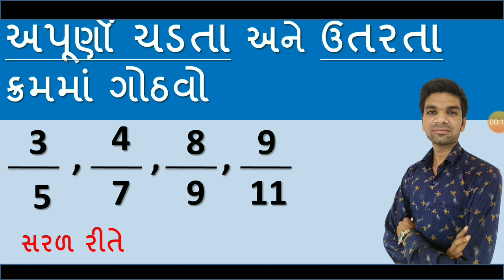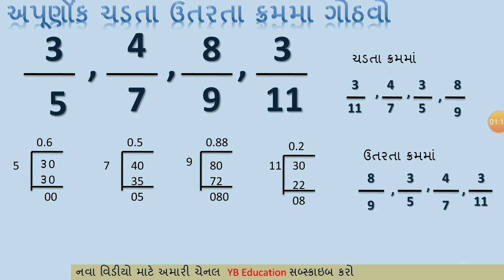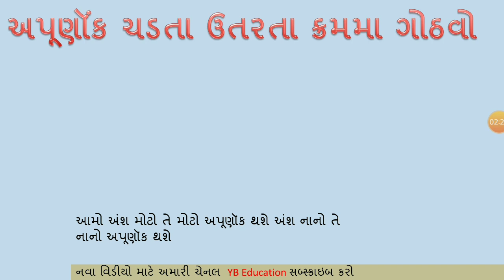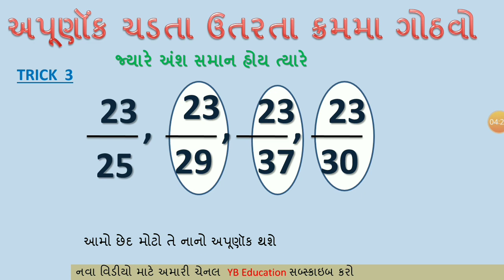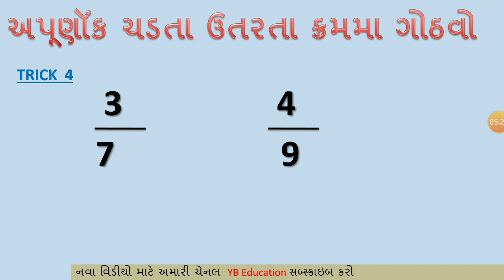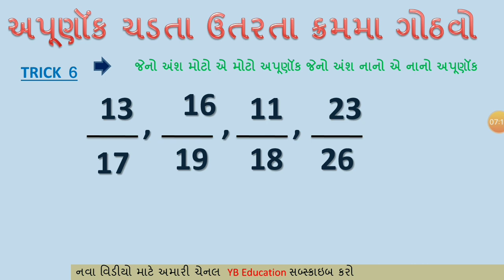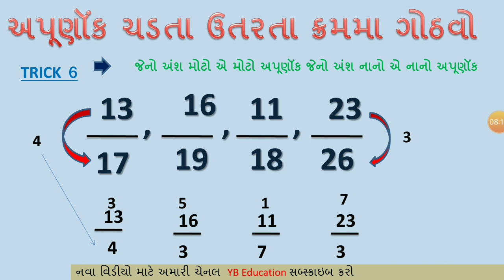|Apurnak Sankhya Kramma Gothavo in Gujarati |Std 7 Maths Gujarati |Apurnak Sankya in Gujarati |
Apurnak sankya,
puranak sankhya,
Apurnak Sankya in Gujarati,
Apurnak Sankyane Kramama Gothavo,
Apurnak Sankya Short Tricks,
Apurnak Sankya Shortcut tricks in Gujarati,
Apurnak Sankhy Std 7,
Apurnak Std 7,
Apurnak Gothyavo,
YB Education,
Std 7 Maths Ch 2,
purnak sankyao,
Apurnak ne kramama gothavo,
Apurnaka na Niyamo,
અપૂણૉંક સંખ્યા ગોઠવો,
 અપૂણૉંક સંખ્યા,
અપૂણૉંક સંખ્યા ધોરણ 7,
dhoran 7 Ch 2,

purnak sankhya in gujarati,
standard 7 maths,
std 7 maths gujarati medium,
std 7 maths navanit,
sadurup na dakla,
sadurup maths pdf,
 ganit na dakla,
 simple interest in gujarati,
  maths shortcut tricks in gujarati,